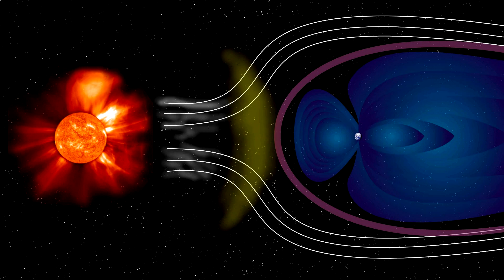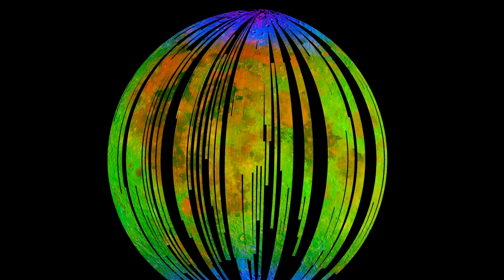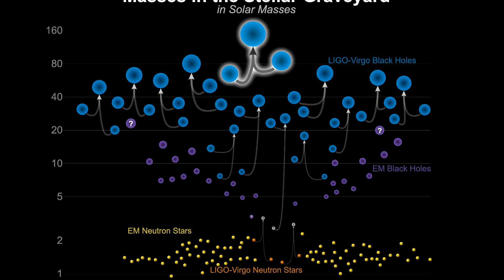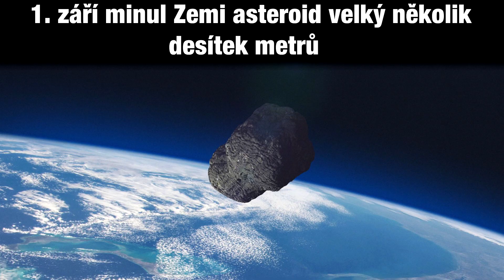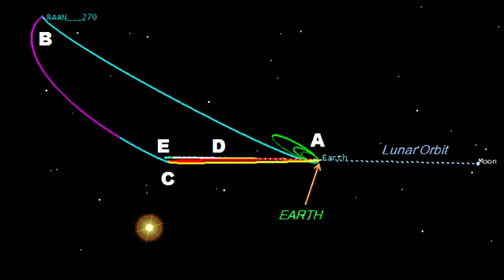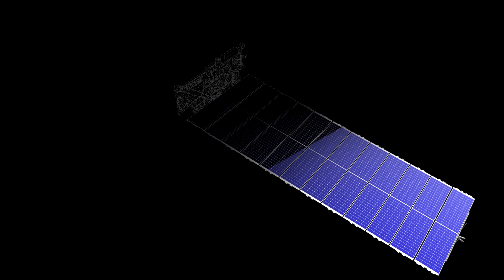Černá díra, která by neměla existovat/Patent na cestu na Měsíc/Výstava Cosmos Discovery [TIP 210]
Pozitivní zprávy T.I.P. - dnešní témata jsou:

00:00 Úvod

00:26 Nečekaný objev – Měsíc pomalu reziví

02:21 Detekce černé díry, která by neměla existovat

04:24 Zemi asteroid velký několik desítek metrů

05:52 NASA si nechala patentovat novou cestu na Měsíc

07:27 Společnost SpaceX otestovala prototyp nové rakety

10:02 Pozvánka na výstavu Cosmos Discovery

10:39 Závěr

Podpořit mě můžeš:
👇 nákupem přes tento odkaz